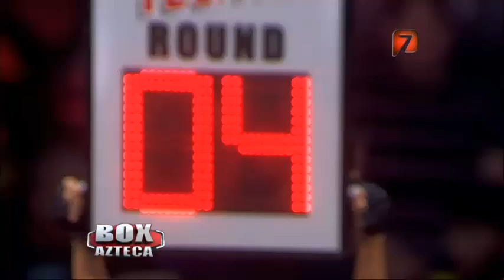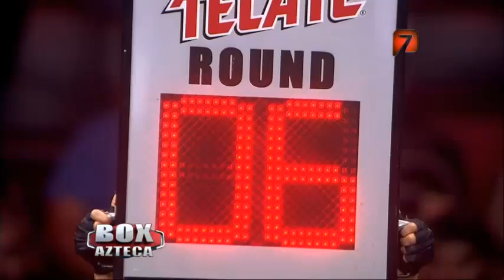Moises "El Taz" Calleros vs Mario "Dragoncito" Rodriguez